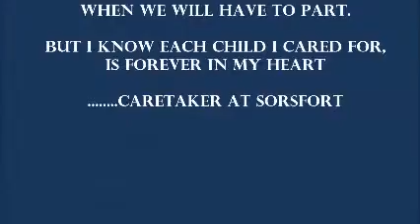Sorsfort International Day Care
At Sorsfort International Day Care, we enrich the quality of family life by providing peace of mind to parents and by enhancing the life experiences of the children while they have been entrusted into our care.